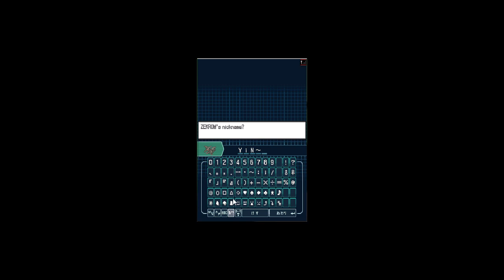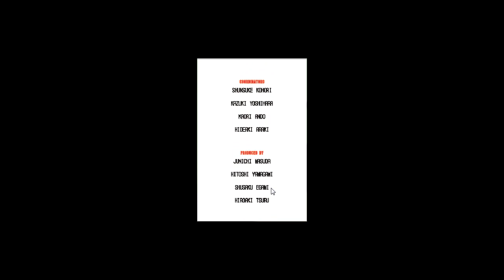PokemonWhite Walkthrough42~Raped King N and Zekrom~!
We Beat "King" N and Raped Zekrom well caught it whatever. We also beat the p00p out of Ns dad. Now we move along into the after game its almost done hope you guys enjoyed the walkthroughs and hoped it has helped.